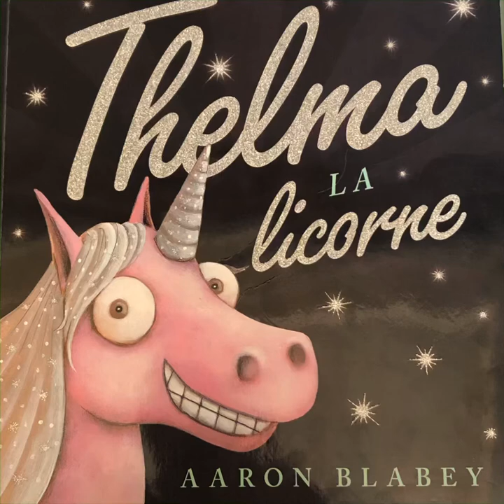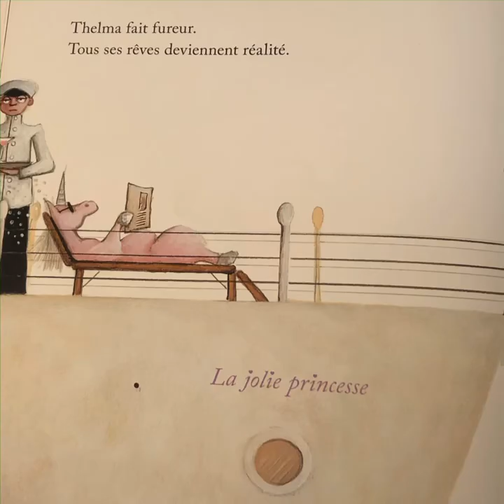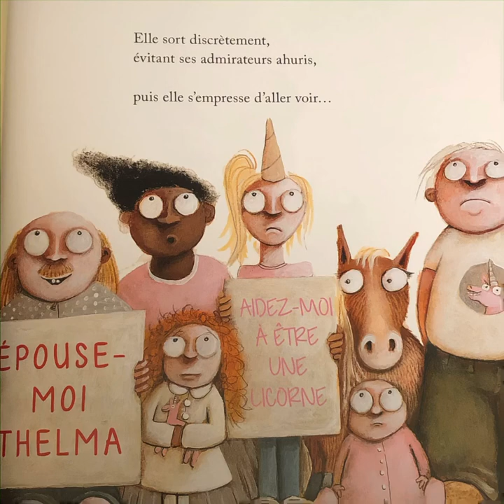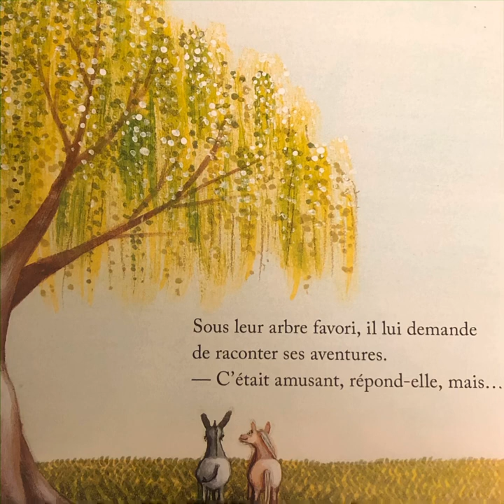Lecture du livre “Thelma, la licorne” par Aaron Blabey.